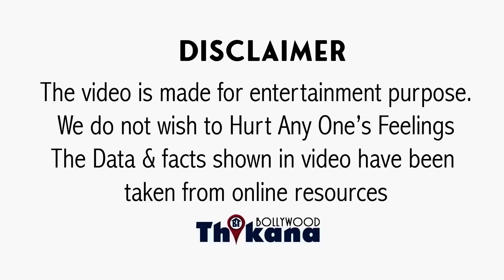BIG News | एक बार फिर Publicaly आया सामने सास Jaya & बहू Aish का झगड़ा सामने ।